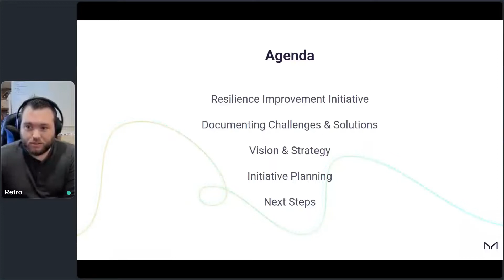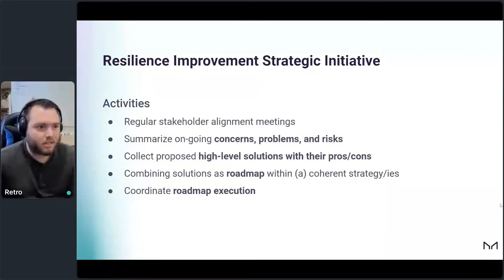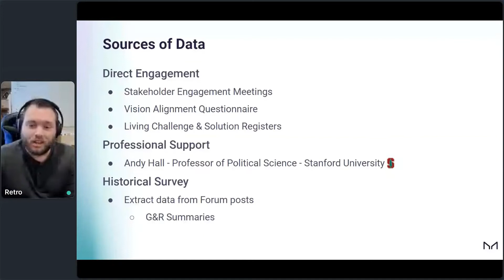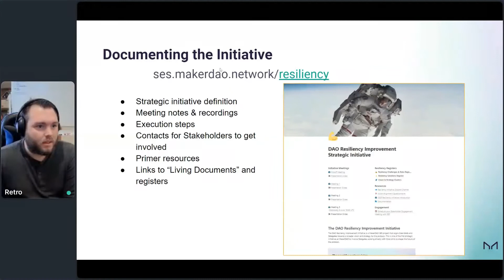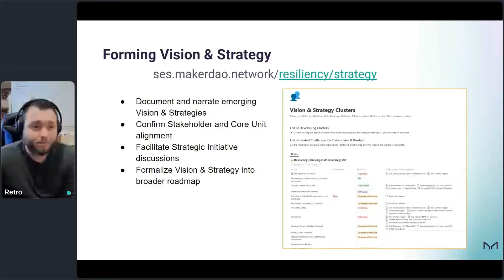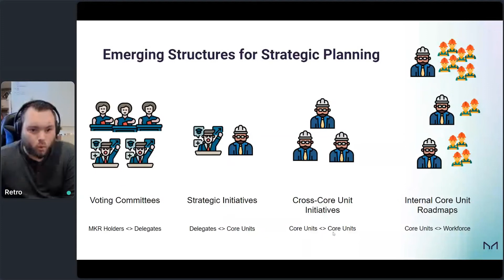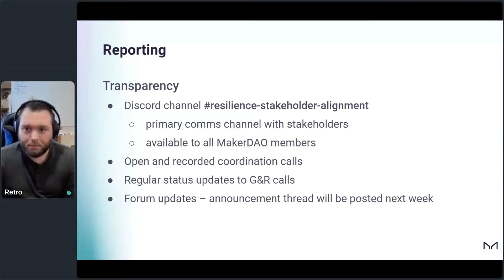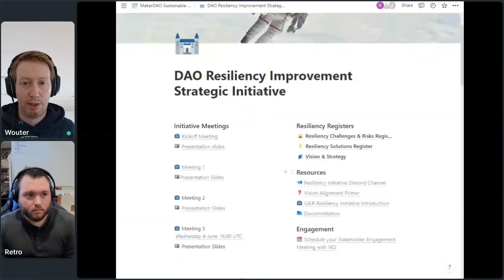The DAO Resilience Improvement Strategic Initiative | SES Biweekly Status Update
The Resiliency Strategic Initiative aims to align Delegates and Core Units around building a strategic Vision and Strategy for MakerDAO. This is one of the first Initiatives for MakerDAO that directly involves Delegate engagement to shape the future of the protocol.

* This is an introduction for the broader community that has not been able to attend the stakeholder meetings. This will be a recap of the previous 3 stakeholder meetings.

00:00 - Introduction & Agenda
01:37 - Need for a Vision & Strategy
04:08 - Focus On Improving the Resilience of the DAO
27:42 - Next Steps
31:13 - Questions & Comments from the Community